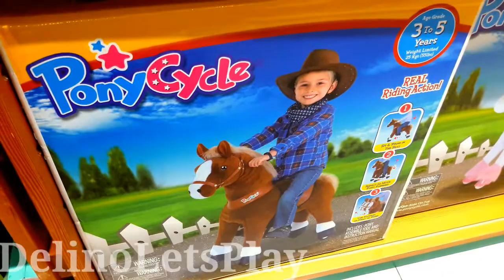PonyCycle Horse,Crazy Cart Drifter Razor Car,Bom-Bom Car,Maxi Micro Scooter.Hunter Farmer Exclusive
PonyCycle Horse,Razor Car,Bom-Bom Car,Maxi Micro Scooter.Seru di Mainkan Semua Mami Juga Ikut Main.